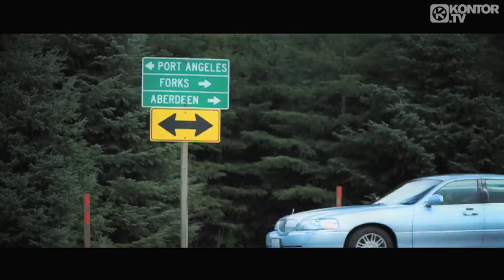Jasper Forks River Flows In You Official Video HD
Videolink